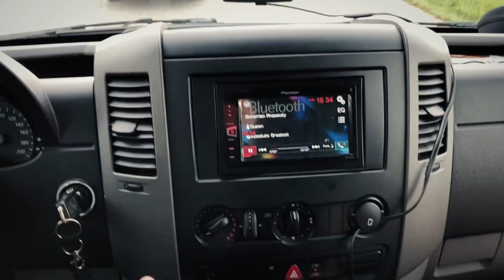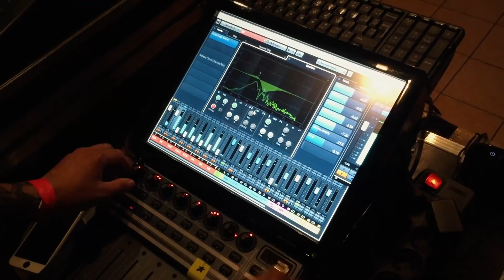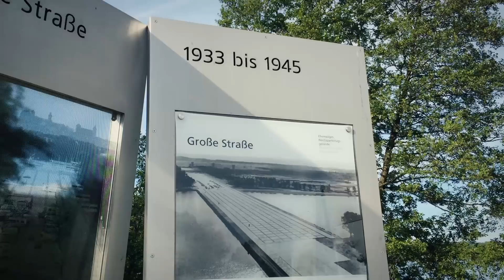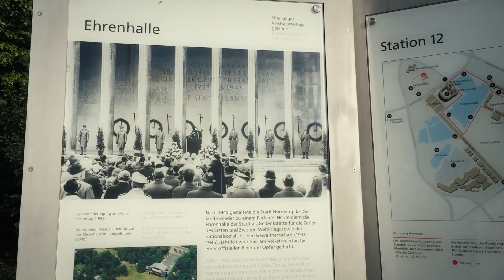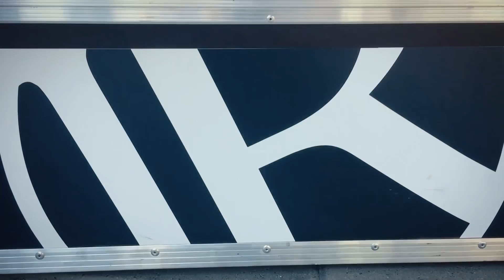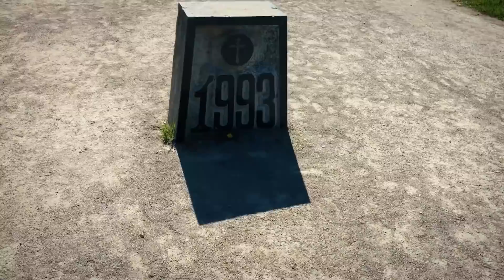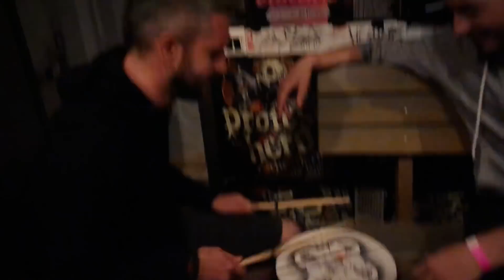Infected Rain - Tour Life (Spring Tour documentary) 2018 Part 1/2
This is the first part of documentary that was filmed during the Spring Tour 2018 in Europe.
Next part will tell the story about our tour in Russia.